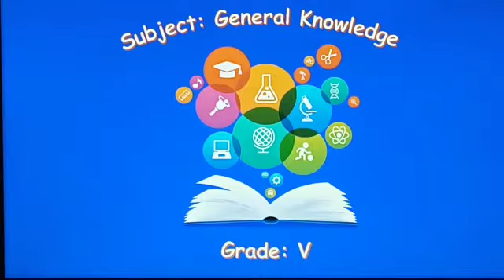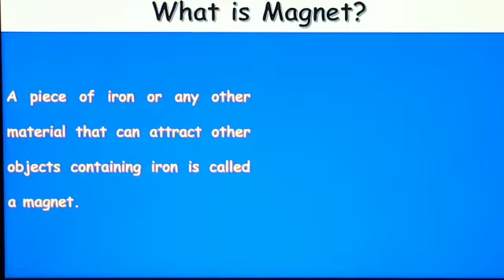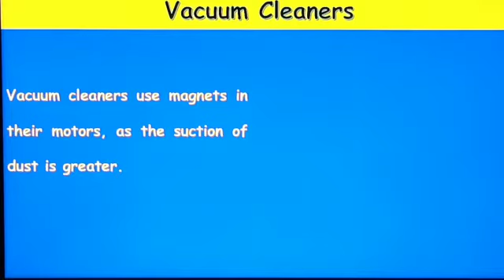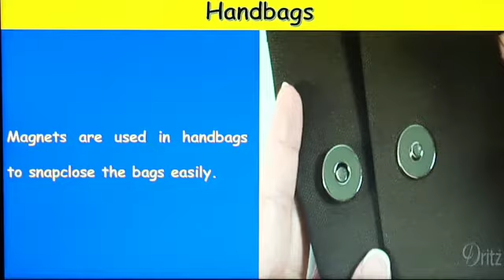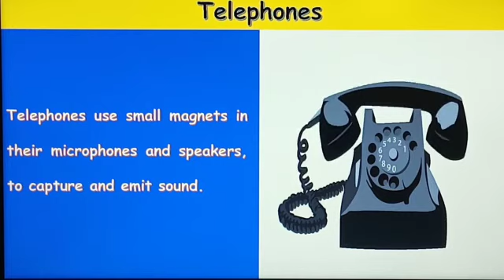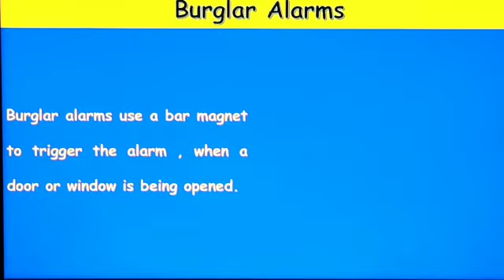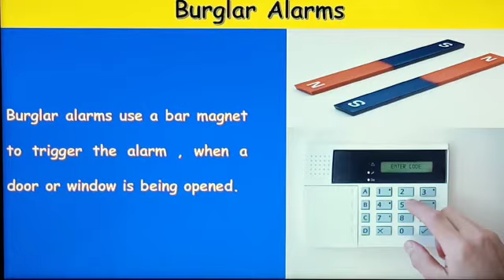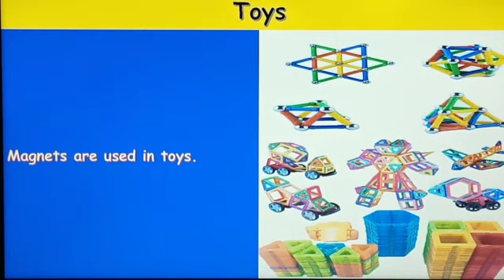G5 GENERAL KNOWLEDGE